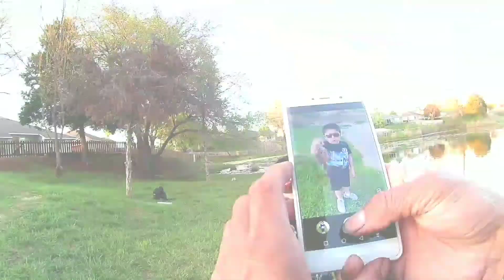FATHER and SON Fishing!!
Today I take my son fishing with me and try to get him in on his first fish! Will he catch one? Will I catch one? Tune in and find out!!